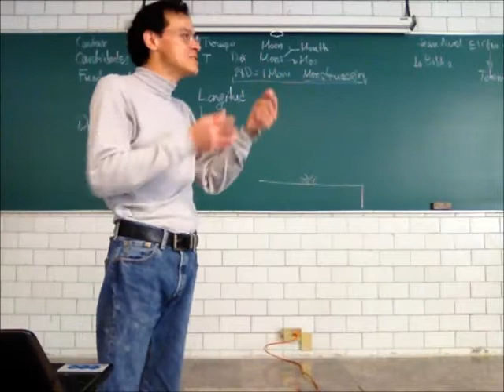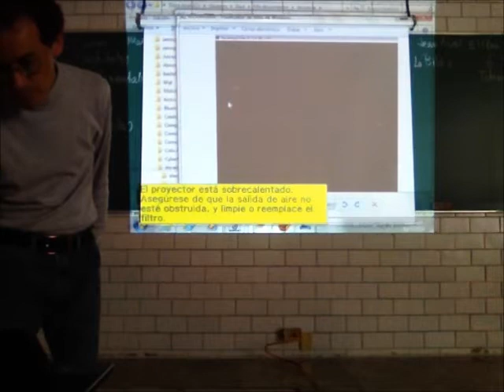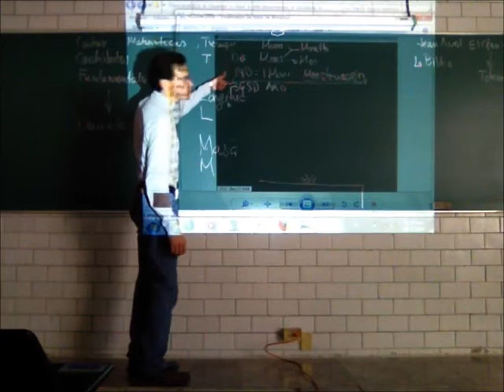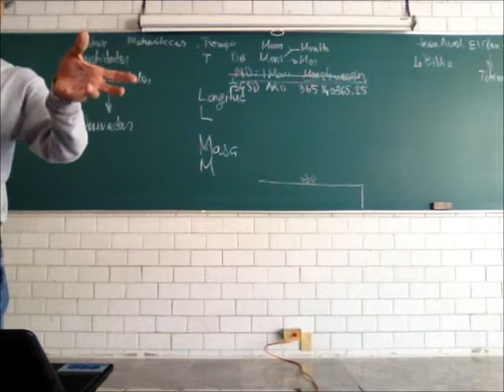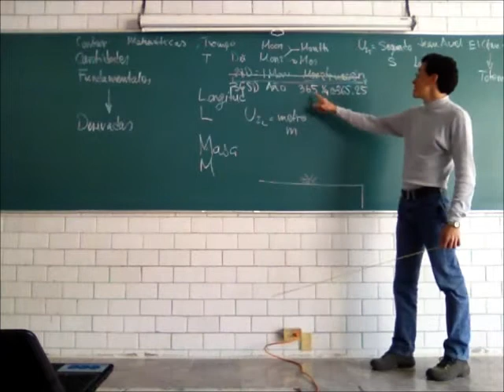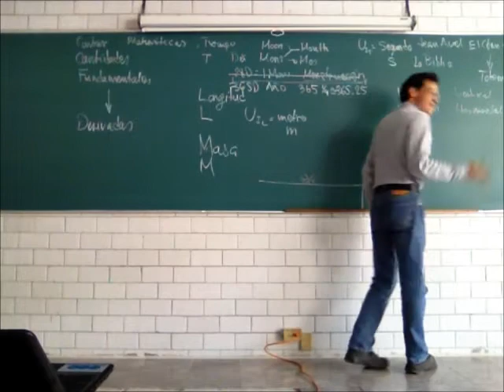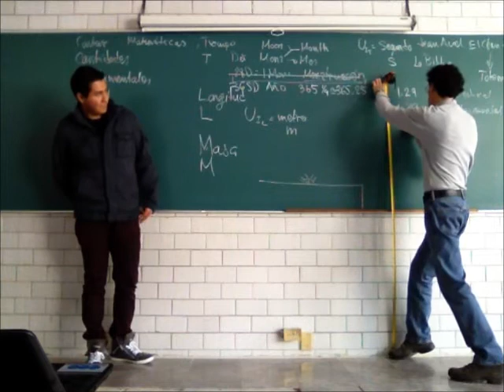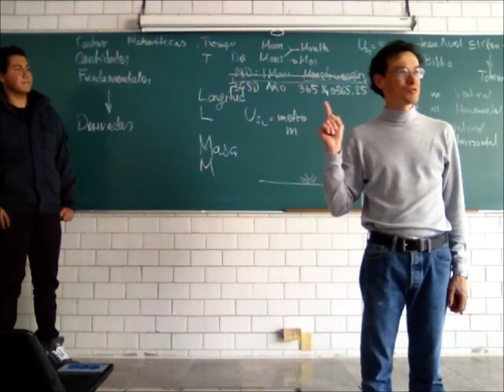Principios de Mecánica. Medición - 14-Invierno - Prof Raúl Alva 3/3